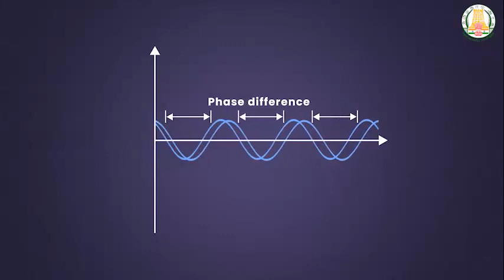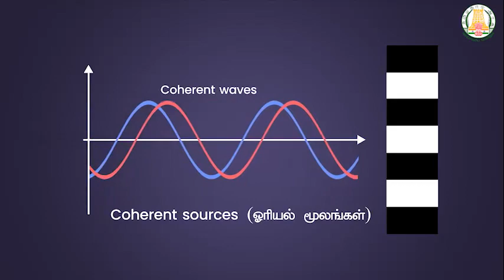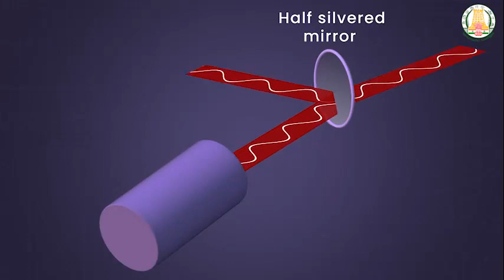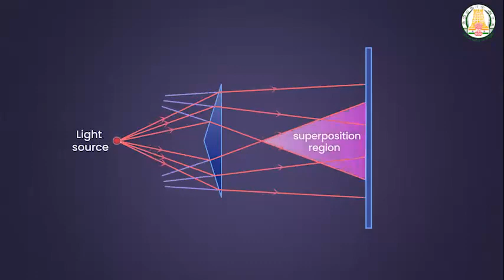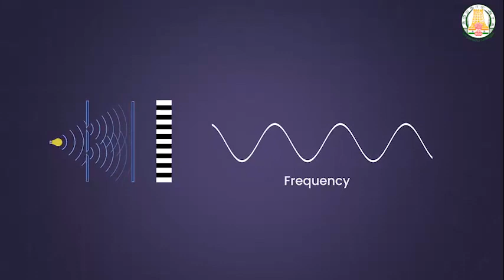Wave Optics I 12 I Physics I Coherent sources